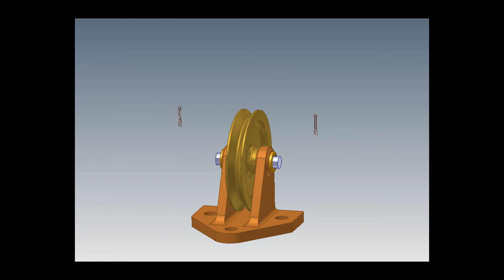A3NCAD Walk & Fly Stoel met snaarschijf exploded view By A3N_B